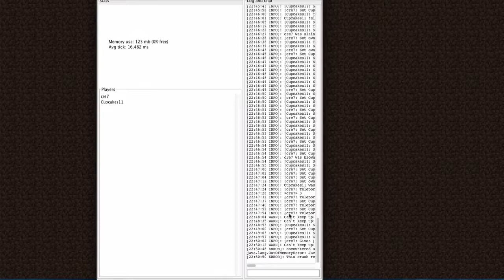Escape Earth BLOOPERS with Cre7!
HEY GUYS! So this is the Bloopers.. kind of o,o Lol

CAKE IS NOT A LIE